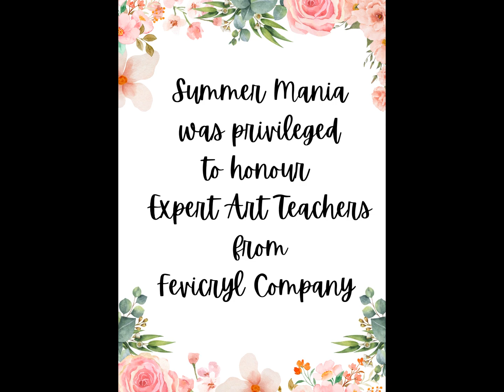Summer Mania24@sophiahighschool. Day 9. Vegetable 🥬🍆 🥒 🥕 🍅 carving. 16.04.24.